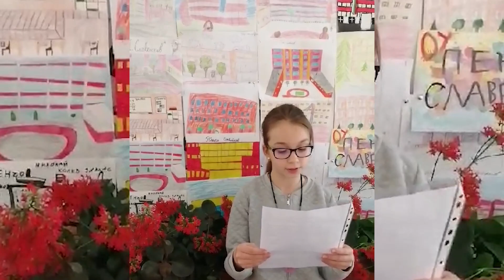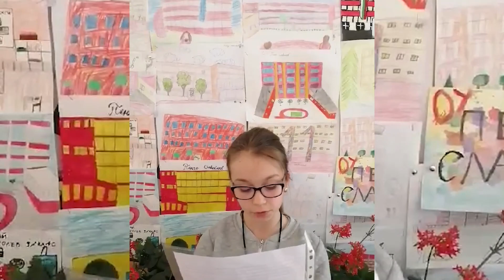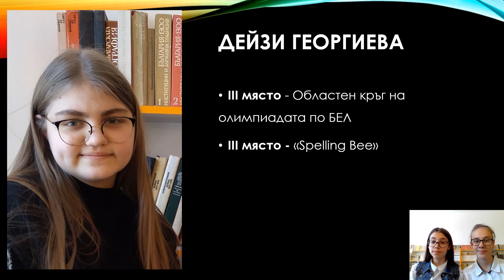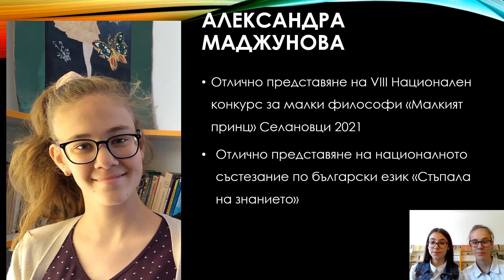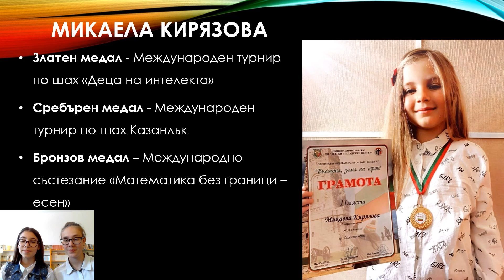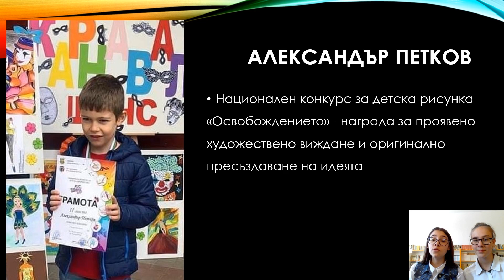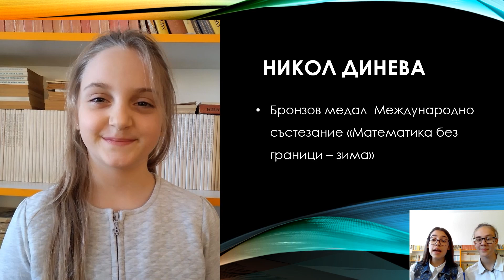ПАТРОНЕН ПРАЗНИК OУ ПЕНЧО СЛАВЕЙКОВ ДИМИТРОВГРАД 2021г.